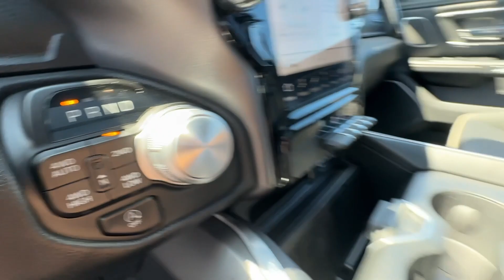2023 Ram 1500 Laramie GA Canton, Woodstock, Holly Springs, Cumming, Jasper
Pre-Owned 2023 Ram 1500 Laramie available at Shottenkirk CDJR of Canton located in 200 Liberty Blvd, Canton, GA, 30114. Servicing the Canton, Woodstock, Holly Springs, Cumming, Jasper area.
Please mention the stock R3598B when you contact the dealership for this vehicle.

You will be amazed by this   2023  Ram 1500.  Rise to every challenge with confidence in the Ram 1500. Its impressive towing capacity, advanced safety features, and passenger comfort keep you cool under pressure. These are just some of the great options this vehicle comes with: Heated Steering Wheel
, Apple Carplay®/Android Auto®, Touchscreen Infotainment System, Intelligent Auto on/off High Beams, Panoramic Roof, Navigation System, Keyless Entry, Cooled Front Seat(s), Power Passenger Seat, Lane Keeping Assist. Control the controllables in the strong, dependable, and comfortable Ram 1500. Test drive it today.